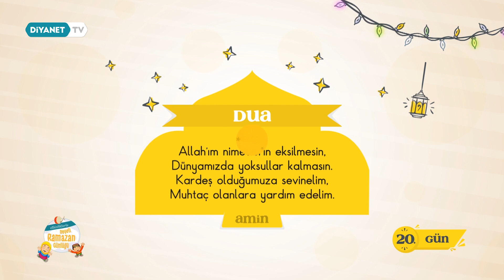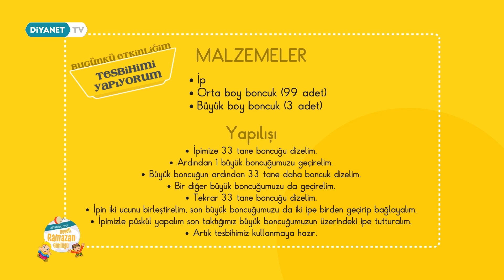Etkinliklerle Neşeli Ramazan Günlüğü - 20.Bölüm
Etkinliklerle Neşeli Ramazan Günlüğü ile her gün Ramazana dair hissettiklerimiz.

İçimizden gelen en güzel dualar ve her gün için birbirinden güzel etkinliklerle, Ramazan Ayı boyunca Diyanet TV de.